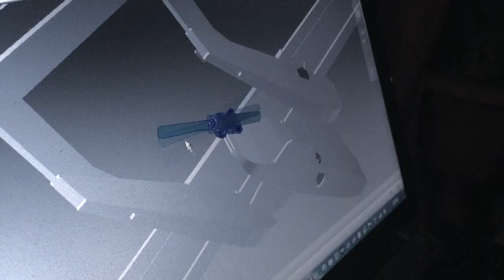BRONCO OV10 V.1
Este vídeo é sobre BRONCO OV10 V.1